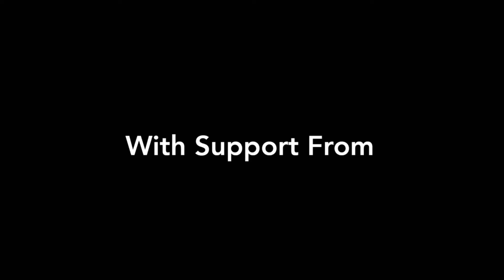2018 SCI Talks Short with Robert Kellar, Ph.D.- Q&A Post Regenerative Medicine Talk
Dr. Kellar answers a question regarding the future of regenerative medicine after presenting on his work at the Kellar Lab at Northern Arizona University. His talk was one of four SCI Talks during the 2018 Flagstaff Festival of Science.